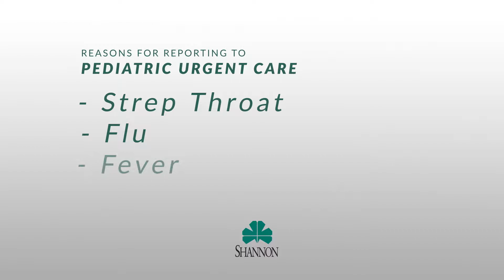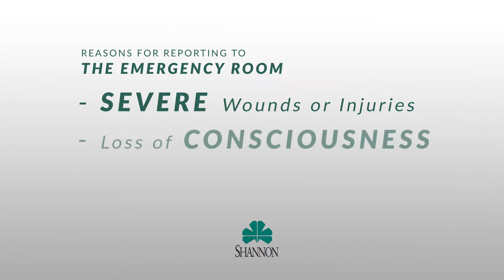Shannon Health Beat TV: Pediatric Urgent Care